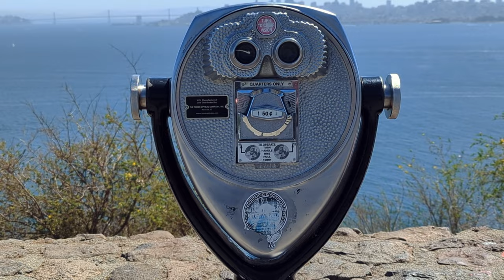A short film tribute to the Audi R8 V10.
Footage Shot, Edited, & Scored by Damon C Black.

Cameras:
-Panasonic GH5 II

Lense (used w/ the GH5 II): Sirui 35mm Anamorphic

The Audi R8 is an ice-breaker. As a person who deals with some social anxiety, this vehicle was the perfect conversation starter for me. From the Golden Gate Vista Point to the top of Mt. Tamalpais: all manner of car enthusiasts stopped to speak with me about the car.

Driving this vehicle was a top-ranking bucket list item for me.

The owner removed the stock pipes and installed a full Titanium exhaust. So, with a turn of the ignition key, the dash gauge needles sweep across the dial and the vehicle roars to life with a deep exhaust rumble. Sure. Not intimidating at all.

Despite the leather bucket seats, carbon-fiber trim, flat-bottom steering wheel, and knurled titanium shifter the interior is more functional than exotic. It somehow felt familiar.

However, the suspension and tire setup on this car made for a fairly firm ride. It is after all a performance "supercar", not a pillowy Mercedes S-Class.

Despite having the beastly V-10 at my command I took extra care to respect the drivers around me. This is a special vehicle and we car enthusiasts represent our community through our driving actions.

While in highway traffic, I'd spot a passing opportunity, signal, flick the left steering paddle to downshift, and give her some gas. Then WOOOSH!

The progressive swell of torque from this engine yanks the vehicle past traffic with unflappable confidence! All while producing some of the most awe-inspiring engine harmonics you'll ever hear! On the twisty roads of Mt. Tamalpais, the car remained composed despite my rambunctiousness in a few of the switchbacks.

With the coming demise of petrol (gas) powered vehicles, this kind of car is on the way out. In the next decade, we'll see used car values for well-kept 1st gen R8 V10s rise sharply! I'm happy that I had the chance to drive this vehicle and will do so again if I can afford the opportunity.

Shout out to the vehicle owner Jordan, on the Turo app!